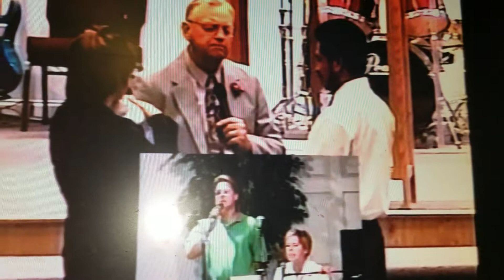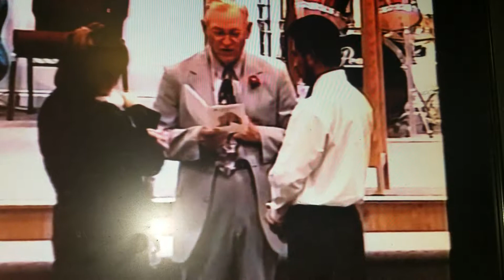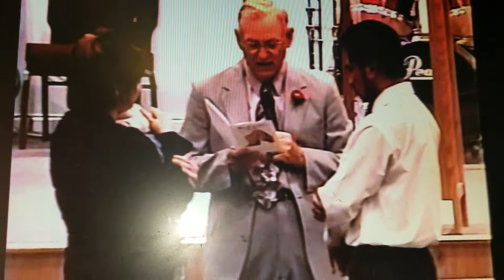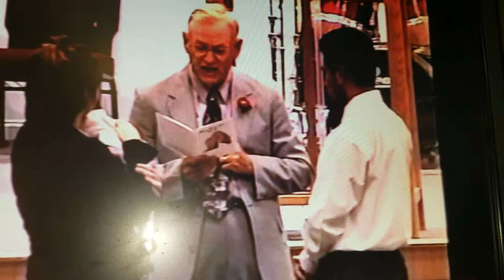Adriana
Baby dedication